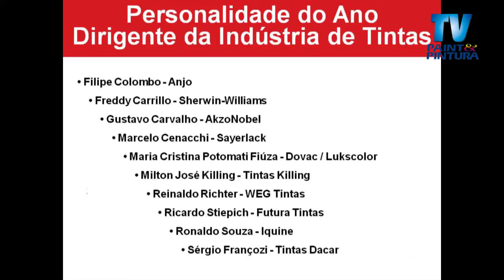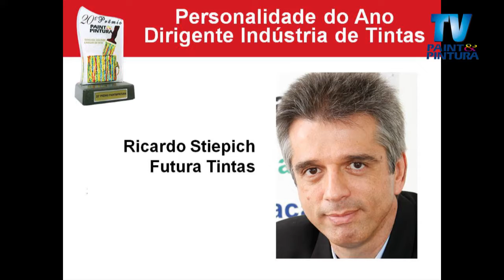20º Prêmio Paint & Pintura | Personalidade Dirigente - Ricardo Stiepich - Futura Tintas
Confira a cobertura do 20º Prêmio Paint & Pintura, realizado na Vila dos Ipês, em São Paulo.